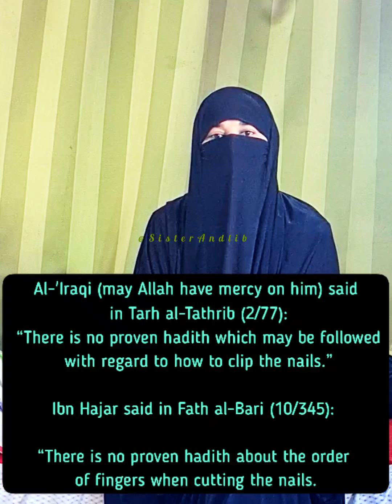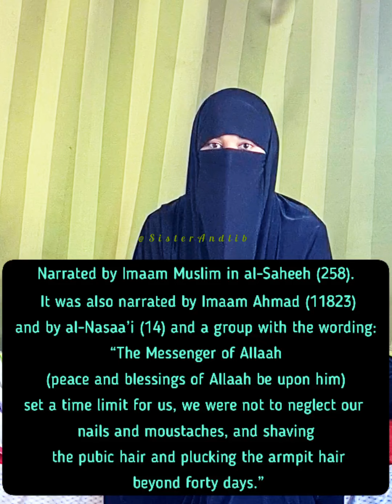Sunnah Of Cutting Nails || Etiquette Of Cutting Nails In Islam || By Sister Andlib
Sunnah Of Cutting Nails By Sister Andlib-

Clipping the nails is one of the Sunan al-Fitrah as indicated by authentic hadiths, and it is mustahabb to start on the right, because it is proven in Sahih al-Bukhari (163) that ‘Aishah (may Allah be pleased with her) said: “The Prophet (peace and blessings of Allah be upon him) used to like to start on the right when putting on shoes, combing his hair, purifying himself and in all his affairs.”

Al-Nawawi (may Allah have mercy on him) said in al-Majmu’ (1/339): “There is scholarly consensus that clipping the nails is Sunnah, and that applies equally to men and women, and to the hands and feet. It is mustahabb to start with the right hand, then the left, then the right foot then the left.”

And he (may Allah have mercy on him) said in Sharh Sahih Muslim (3/149):

The Hanbalis mentioned a different sequence of fingers when clipping the nails, but no sahih report has been narrated from the Prophet (peace and blessings of Allah be upon him) concerning this matter.

Al-'Iraqi (may Allah have mercy on him) said in Tarh al-Tathrib (2/77): “There is no proven hadith which may be followed with regard to how to clip the nails.”

JazakAllah Khair